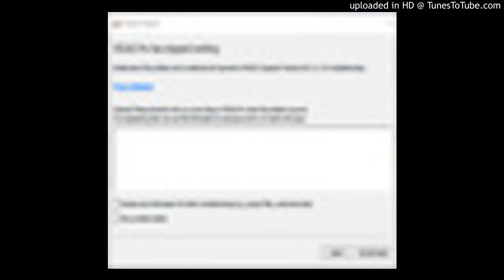vegas got captured by 4k